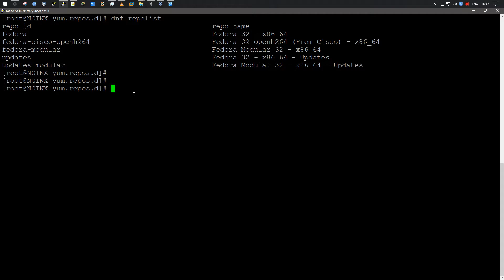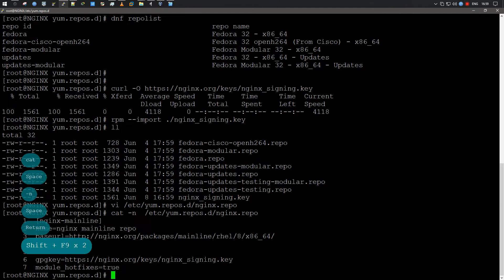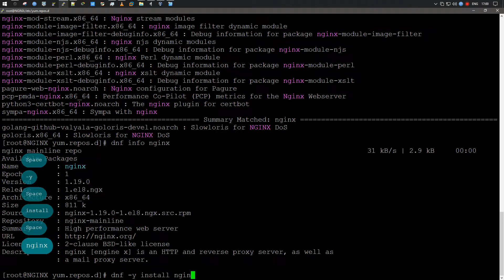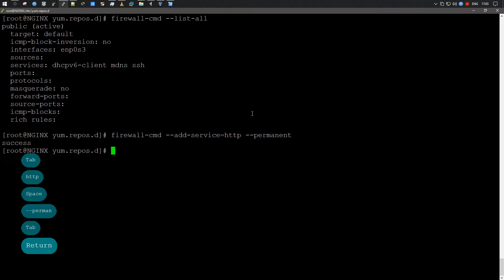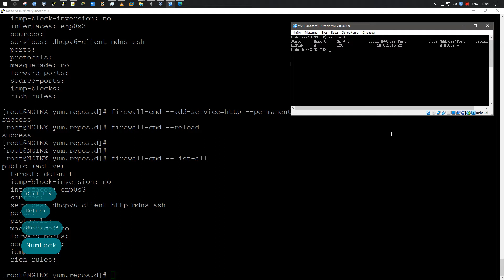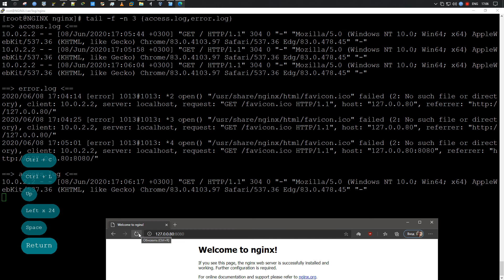Установка NGINX | Fedora 32